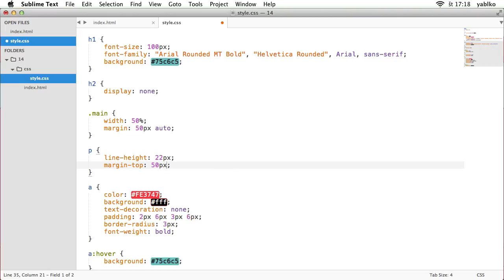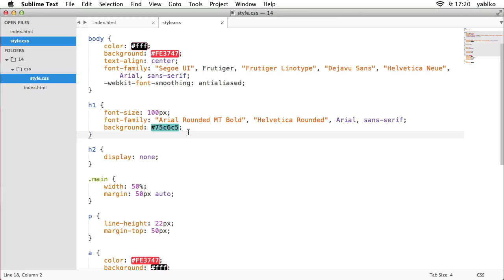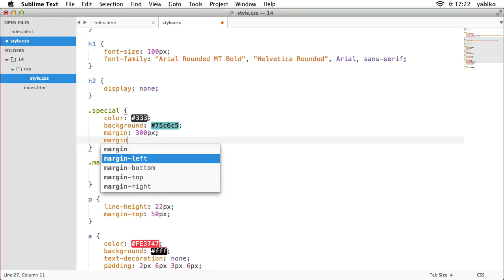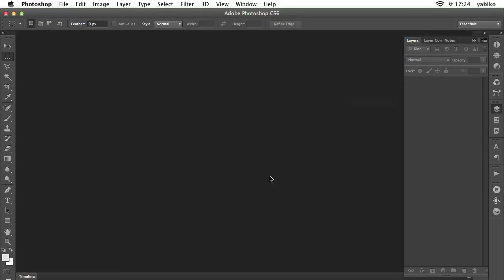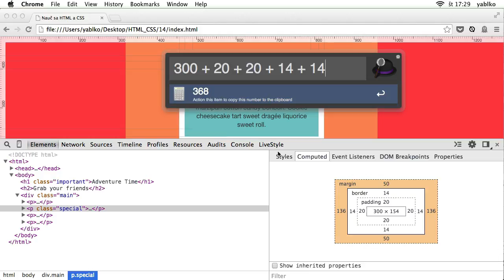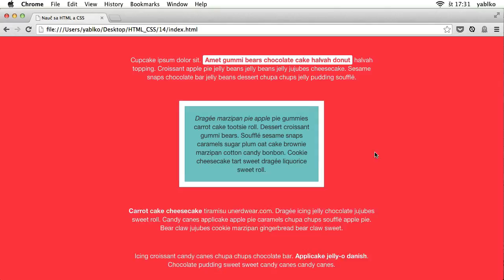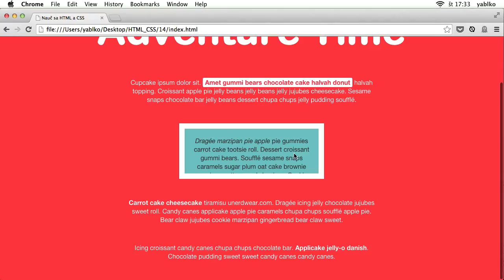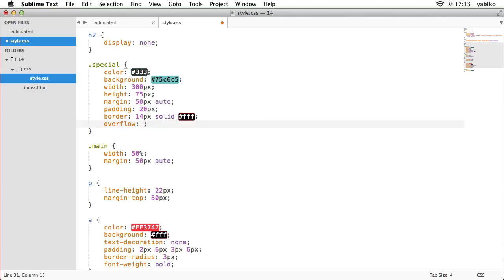18 Block level elementy, element DIV a skutočná šírka elementu